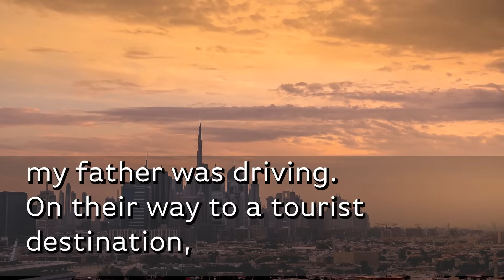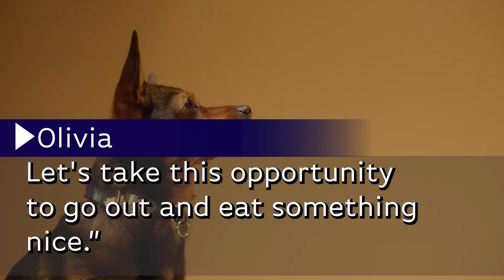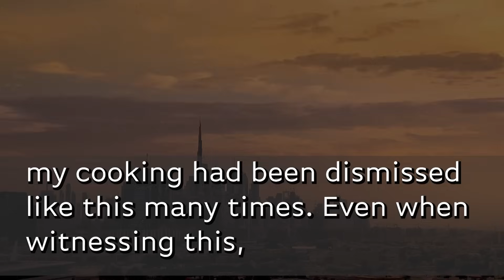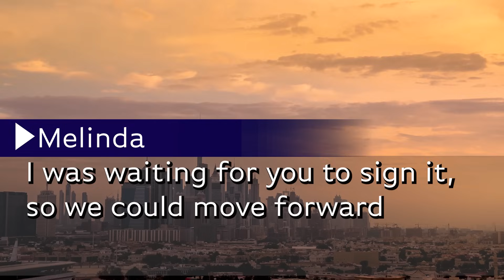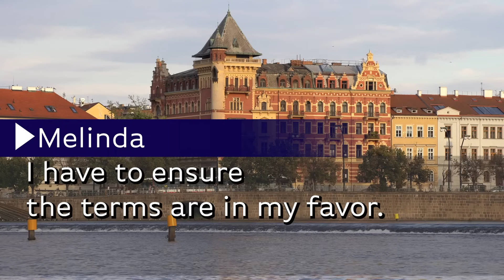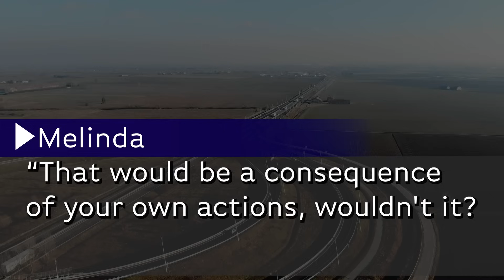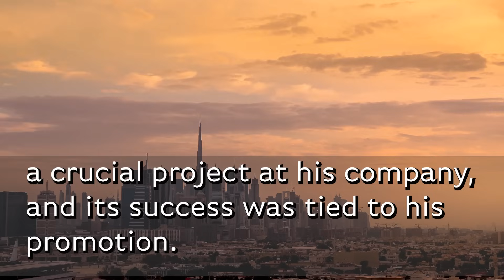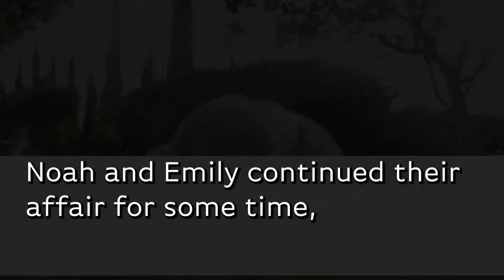My hubby harshly said when my parents passed due to an accident "They aren't related to me." Next?